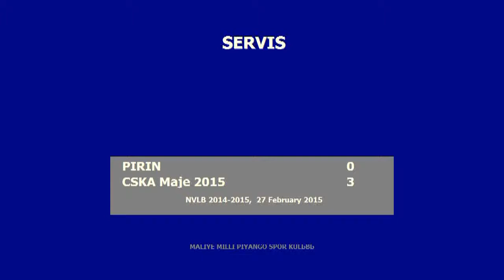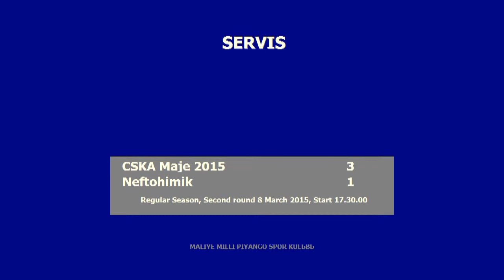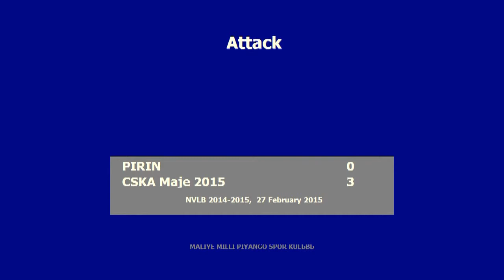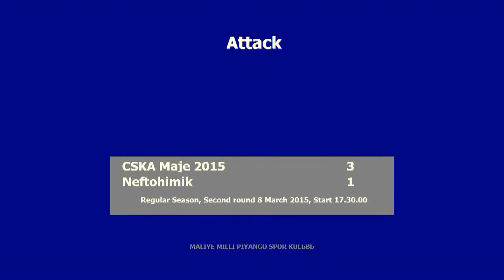Veselin Iliev # 7